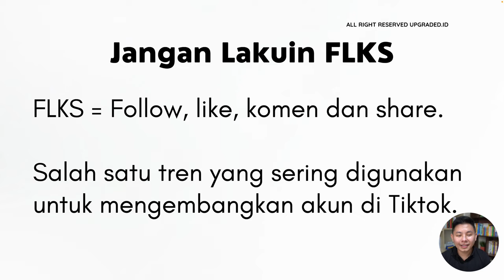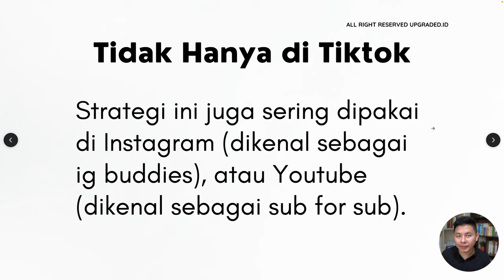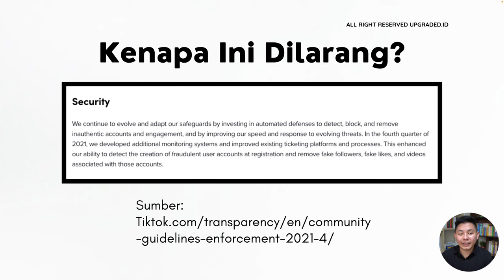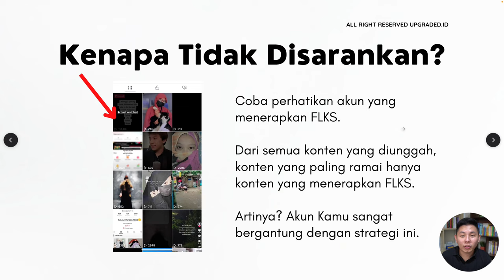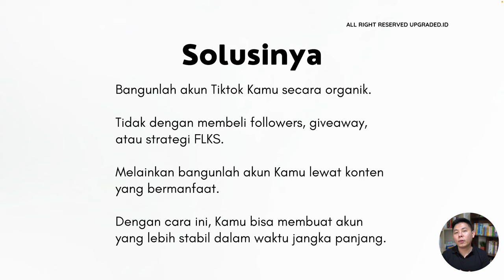Jangan Lakuin FLKS Kalau Kamu Ingin Akun Tiktokmu Berkembang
Nyatanya, melakukan FLKS ini kurang baik untuk dilakukan oleh pebisnis, Kenapa? Simak video kali ini untuk lebih lengkapnya!